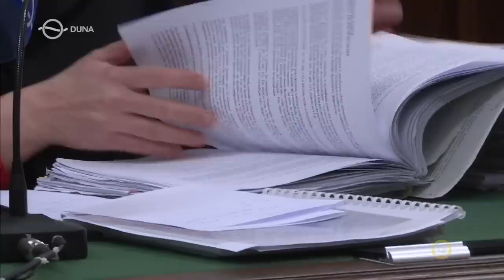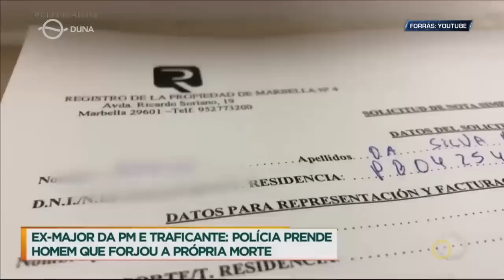Kékfény - A drogbáró tárgyalása (2022.11.21.)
Nyolc ügyvéd képviselte a Budapesten elfogott brazil gengsztert. 3 ország is kéri a világ egyik legkeresettebb kábítószerkereskedőjének tartott férfi kiadatását.
riporter: Blénessy Gábor

Kékfény a Duna Tv-n: hétfő, 20:25